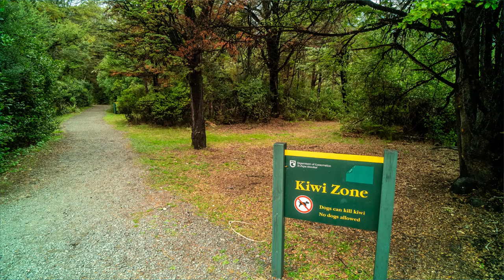Ταξίδι στη Νέα Ζηλανδία | Travelstories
Ένα νησί στο οποίο βρίσκονται μαζεμένα τα πιο εκπληκτικά φυσικά τοπία του πλανήτη μας! Παρθένα δάση, ηφαιστειακές λίμνες, παγετώνες και η μυθολογική κουλτούρα των Μαορί, δημιουργούν ένα μωσαϊκό εμπειριών που θα συναρπάσει και τον πιο πολυταξιδεμένο ταξιδιώτη! Η Νέα Ζηλανδία σίγουρα έχει πολλούς λόγους να μπεί στη λίστα των επόμενων προορισμών μας, αλλά ποια εποχή είναι η καλύτερη για να ταξιδέψουμε; Έχει σεζόν η Νέα Ζηλανδία; Πως μπορούμε να μετακινηθούμε; Τι αξίζει να επισκεφτούμε και ποιες ταξιδιωτικές παγίδες πρέπει να αποφύγουμε; Ποιες είναι οι καλύτερες διαδρομές για τρεκ και τι βαθμό δυσκολίας έχουν;  Αυτές και άλλες πολλές ερωτήσεις βρίσκουν απάντηση στην ταξιδιωτική μας συζήτηση για τη Νέα Ζηλανδία! Απολαύστε τη!

Γίνετε μέλος στην κοινότητά μας και μοιραστείτε τις δικές σας ταξιδιωτικές ιστορίες εδώ